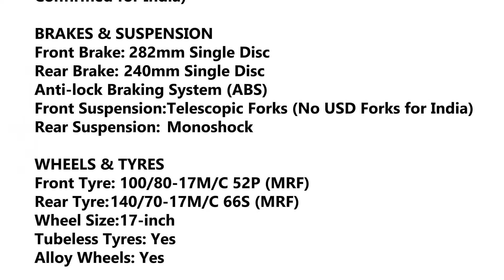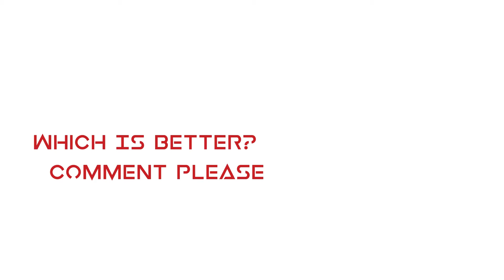R15 V3, CBR150R, GSX-R150 Specification and Review